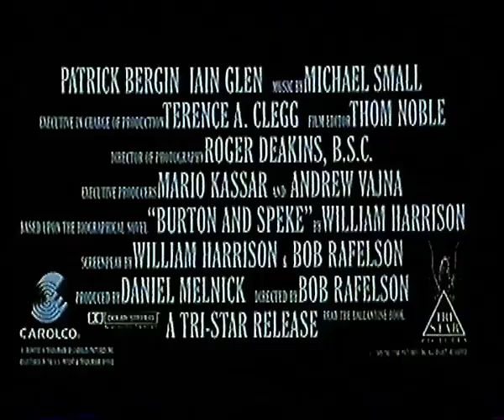Mountains Of The Moon (1990) 1990s adventure movie trailer Patrick Bergin Iain Glenn